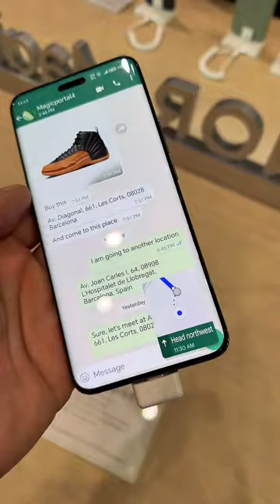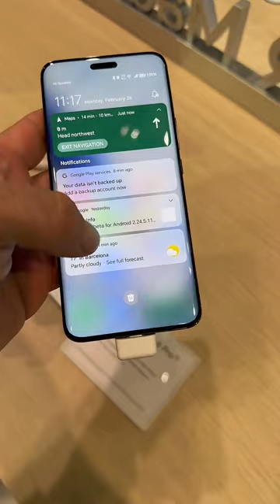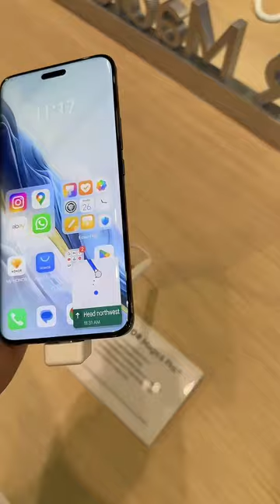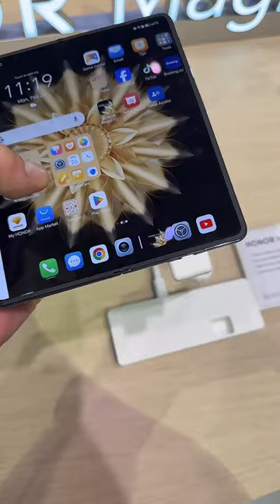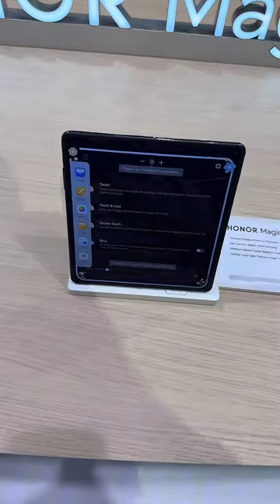Honor na MWC